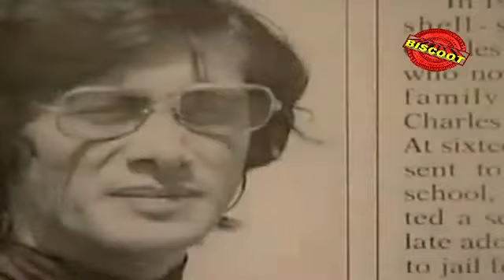Charles Sobhraj on Silver Screen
Ranveer Singh will portray Charles Sobhraj, whereas Sonakshi Sinha will step into his love interest Nihita Biswas's role, for their forthcoming film 'Lootera'. To know more watch this video on biscoot.com